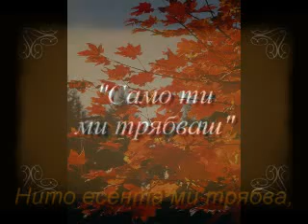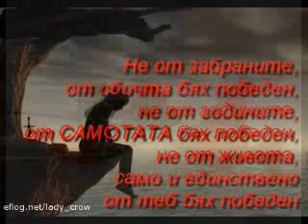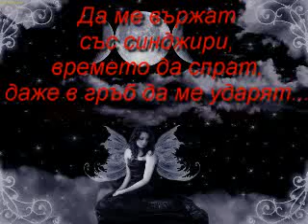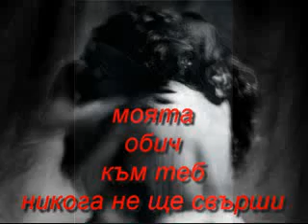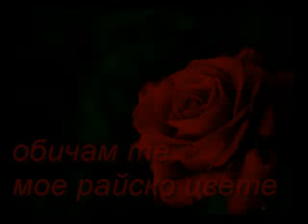Никол Мисля За Теб